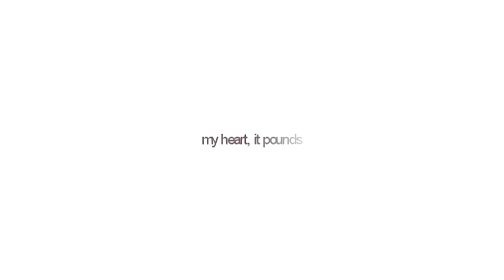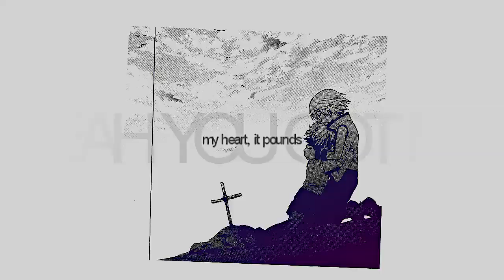Tick T♥ck [1800+]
And this was started like, ages ago.
I was about to drop it as I got onto 0:30s when someone forced me to devour my lazy ass and upload it. So I did; fixed some clips, added the subs dedication and BAMFS credit at the end.
I really don't know, it was all about beat-hitting he says.
I just. Don't.

..you'll notice in the video when my inspiration decided to trail off somewhere else.

FOR THE ABOUTS. Well just check the in and outro.
I seem to love male-covers. ♥

And thank youuu for 1800+ subs! :D I never thought I'd get this many, I appreciate it. I just don't think I quite deserve it ;o;

//p.s. for mem and the player panda
I'M WORKIN ON YOUR VIDEOSS. 8D